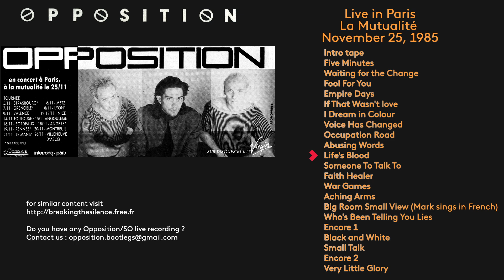The Opposition, Live in Paris, La Mutualité ; November 25, 1985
That was the very last gig with the original Opposition trio : Mark, Marcus & Ralph.

Do you have recordings of The Opposition / So ?

00:00 Intro tape
02:51 Five Minutes
07:35 Waiting for the Change
10:45 Fool For You
14:56 Empire Days
20:38 If That Wasn't love
24:37 I Dream in Colour
28:28 Voice Has Changed
32:16 Occupation Road
35:56 Abusing Words
39:58 Life's Blood
44:27 Someone To Talk To
49:21 Faith Healer
51:55 War Games
54:28 Aching Arms
59:12 Big Room Small View (Mark sings in French)
01:03:45 Who's Been Telling You Lies
01:09:15 Encore 1
01:11:04 Black and White
01:15:26 Small Talk
01:24:07 Encore 2
01:25:18 Very Little Glory